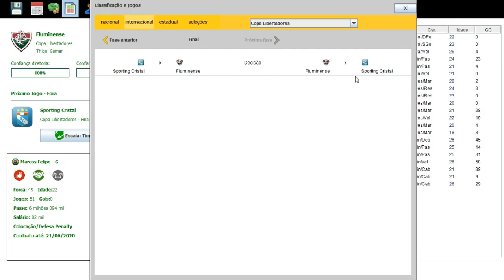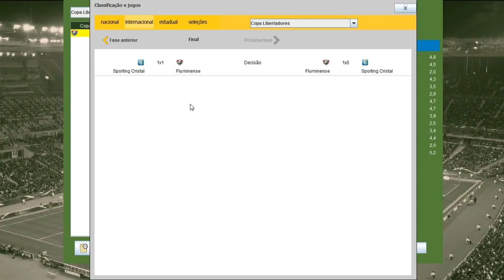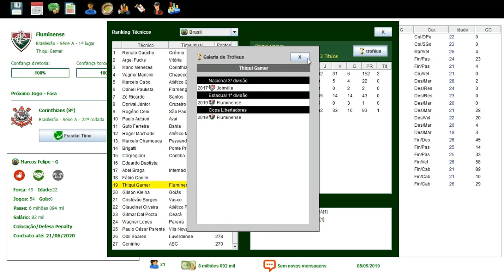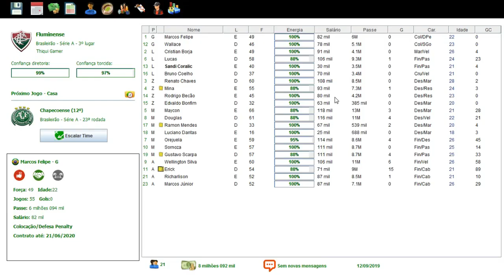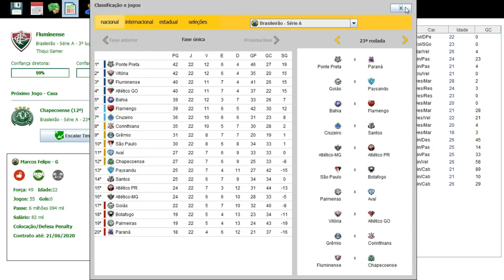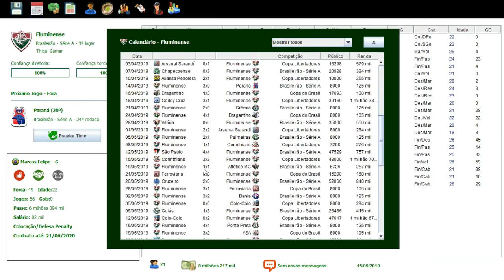BRASFOOT 2017 MODO CARREIRA #40 GRANDE FINAL